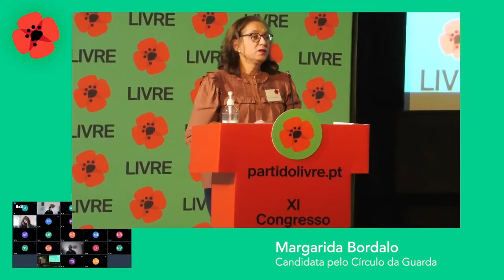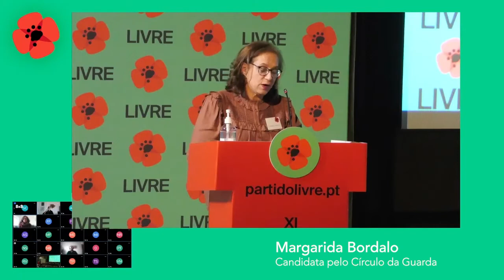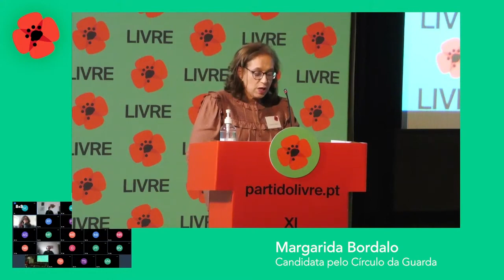Margarida Bordalo | XI Congresso do LIVRE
Intervenção de Margarida Bordalo, cabeça de lista pelo círculo eleitoral da Guarda nas eleições legislativas de 2022 — XI Congresso do LIVRE